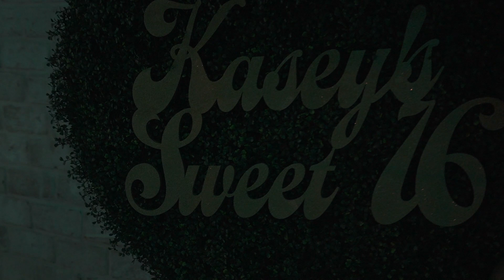My Sweet 16 | Kasey Willow